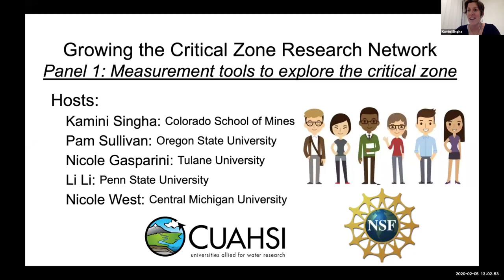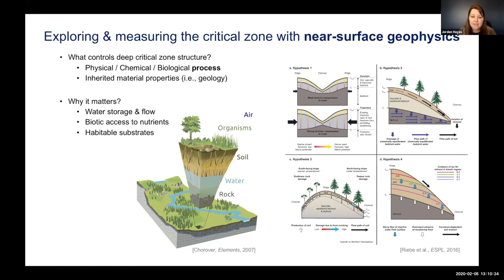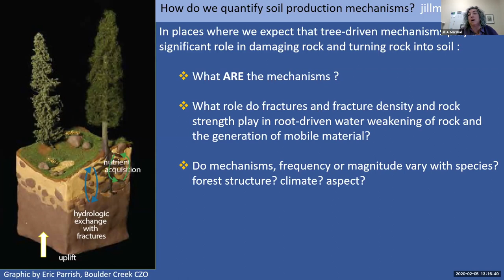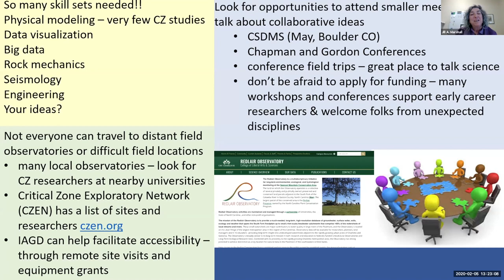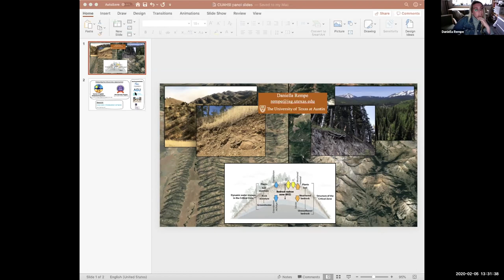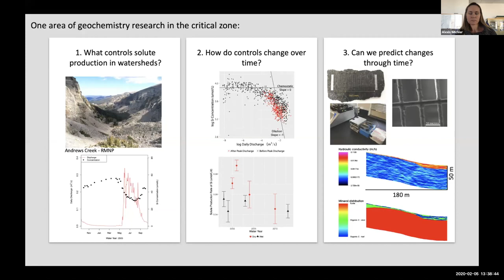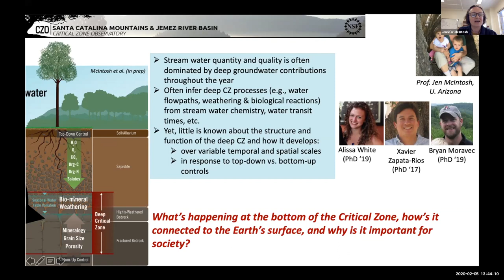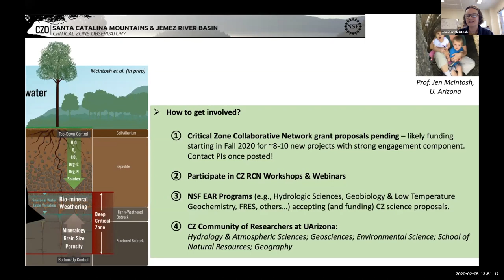Panel 1: Measurement Tools to Explore the Critical Zone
2020 Winter CyberSeminar Series: Growing the Critical Zone Research Network
Panel 1 of 4, recorded February 5th, 2020
Measurement tools to explore the critical zone

Panelists:
Daniella Rempe - University of Texas - Austin
Jennifer McIntosh - University of Arizona
Alexis Navarre-Stichler - Colorado School of Mines
Jorden Hayes - Dickinson College
Jill Marshall, University of Arkansas
Adam Ward, Indiana University
Facilitators: Nicole West and Kamini Singha

Series Hosts:
Kamini Singha, Colorado School of Mines
Pamela Sullivan, Oregon State University
Nicole Gasparini, Tulane University
Li Li, Penn State University
Nicole West, Central Michigan University

Abstract for the Series:
Critical zone science is a transdisciplinary approach for solving some of the most pressing earth-surface challenges society faces, such as water availability, feeding a growing world population, and carbon sequestration. One of the earliest definitions of the critical zone (CZ) is the “heterogeneous, near-surface environment in which complex interactions involving rock, soil, water, air, and living organisms regulate the natural habitat and determine the availability of life-sustaining resources” (National Research Council, 2001). If we are to develop the insights necessary to predict CZ processes into the future, we need people who study how the near-earth-surface functions now, in the past, and in the context of anthropogenic change —especially from those historically underrepresented in STEM. Here, we look to invite new scientists at all career stages into the world of the critical zone through introducing concepts in this part of the earth system, and helping develop an inclusive network of scientists.

Abstract for this Panel:
Point measurements at the surface and subsurface usually lead to a low-resolution view of the CZ. For example, subsurface CZ properties and processes are often illuminated from materials collected from drilling and augering; however, these techniques are both invasive and typically limited to a few narrow, widely spaced holes. Our ability to test hypotheses about the subsurface is largely lacking due to a paucity of measurements at depth and confusion around how to match data from varying scales.  Remote sensing and geophysics, including airborne or ground-based platforms, have been useful for indirectly measuring various physical properties of the earth’s near-surface or subsurface over larger scales, but difficulties remain in using these data quantitatively.  Here, we explore the state of the science for making measurements in the critical zone, intended for a broad audience new to critical-zone science, and outline potential areas for future work and ways to get involved.